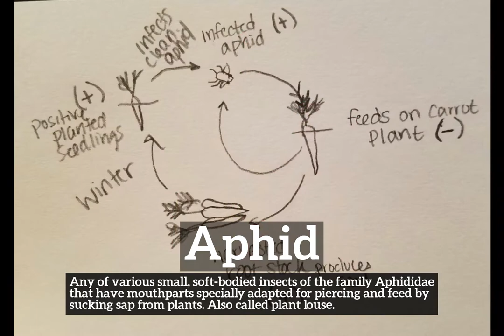How to Say Aphid in English? | What is Aphid? | How Does Aphid Look?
Learn how to pronounce aphid with Imago Spectrum.

What is aphid?
How does aphid look?
How to say aphid in English?
What does aphid represent?
What is the defintion of aphid?

Imago Spectrum allows you to easily memorize common English words and phrases by joining visual and auditory learning environments into a short video. Focus on the images and repeat aphid several times for best retention results.

In this video we are speaking the word, aphid. Do take note of how aphid is spelled.
The definition of aphid is listed below the word in the video.
Aphid:  Any of various small, soft-bodied insects of the family Aphididae that have mouthparts specially adapted for piercing and feed by sucking sap from plants. Also called plant louse.